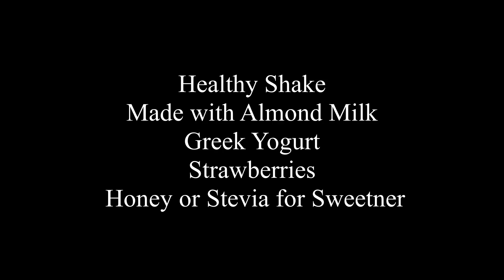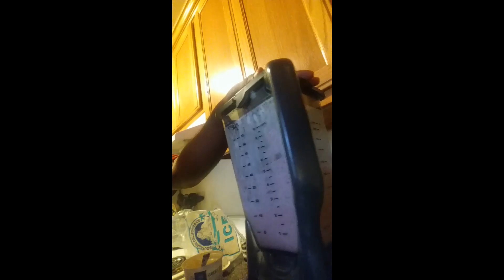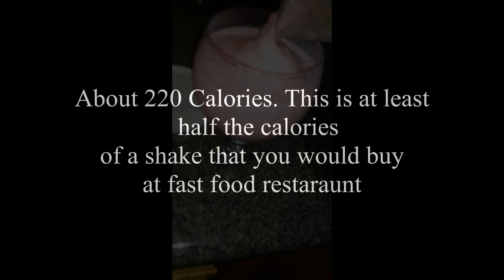NATURAL ALMOND STRAWBERRY SHAKE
Almond shake with Greek Yogurt and Strawberry.